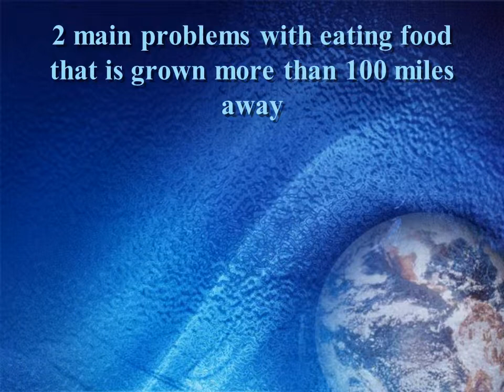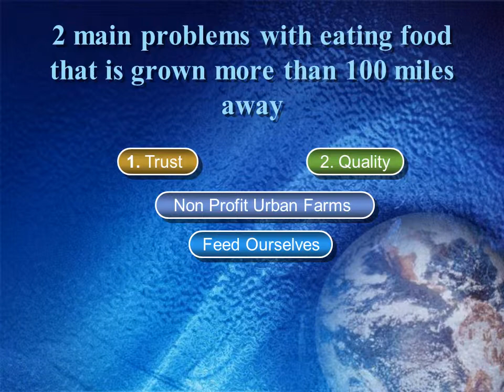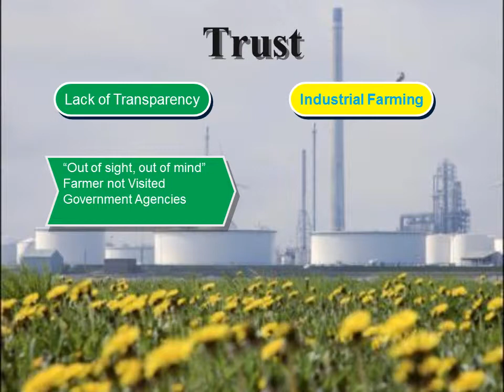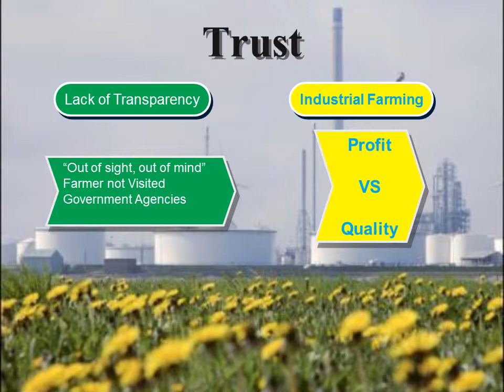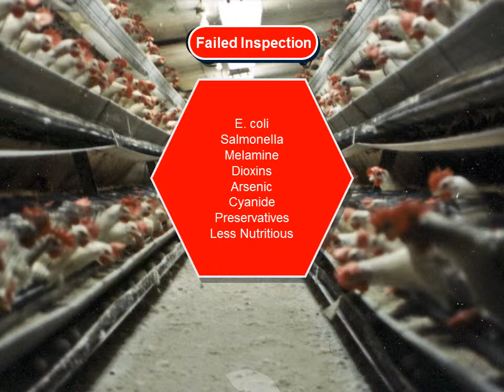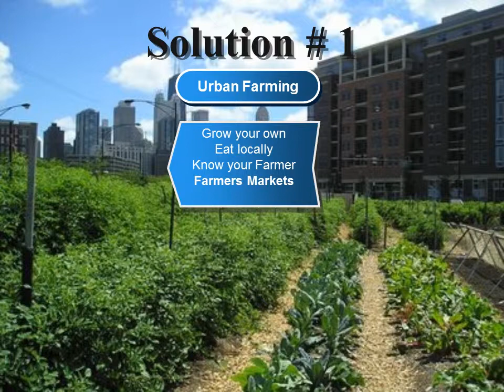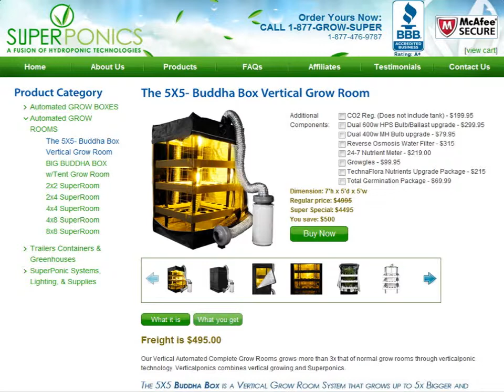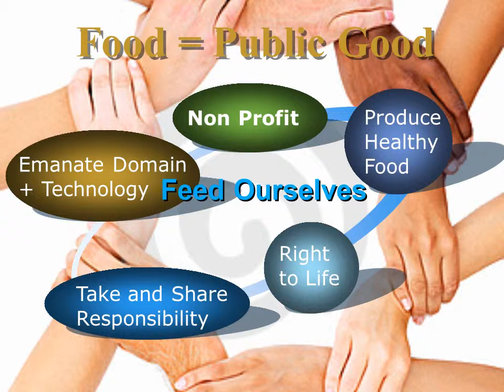Vertical Farming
Vertical farming is happening now. It will continually improve. We control the environment already without knowing what we are doing. Imagine how much better our quality of life will be when we figure out what we're doing.